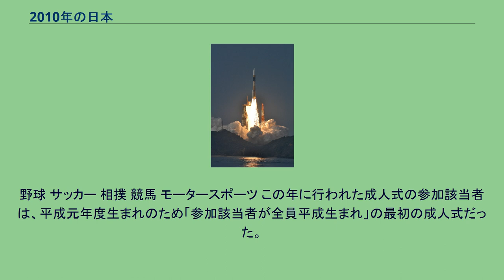2010年の日本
2010年の日本（2010ねんのにほん）では、2010年（平成22年）の日本の出来事・流行・世相などについてまとめる。
「ゲゲゲの」（武良布枝）が新語・流行語大賞の年間大賞を受賞した（その他の受賞語は後節「流行語」も参照）。
「暑」・・・観測史上1位の猛暑となり、熱中症が続出したことなどから。
H-IIAロケット17号機による「あかつき」の打ち上げ 道路 鉄道 航空 曇りや雨の日が多く、低温と日照不足のため、野菜の価格が急騰した。
流行語 ユーキャン新語・流行語大賞 以下に本年の受賞語を列記する。
ファッション 竣工 解体 文学 歌舞伎 宝塚歌劇団 受賞 ドラマ お笑い その他 天装戦隊ゴセイジャー スーパー戦隊シリーズ34作目 仮面ライダーオーズ 平成仮面ライダーシリーズ12作目 放送開始月を記載 冬季オリンピック・パラリンピック 冬季オリンピック・パラリンピックがカナダのバンクーバーで開催された。
日本からも多数のアスリートが出場している。
野球 サッカー 相撲 競馬 モータースポーツ この年に行われた成人式の参加該当者は、平成元年度生まれのため「参加該当者が全員平成生まれ」の最初の成人式だった。